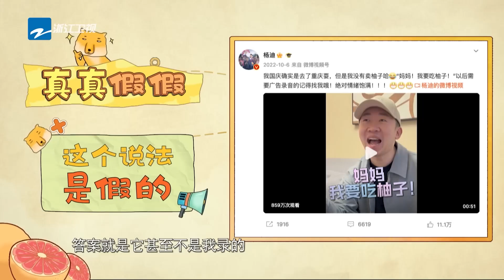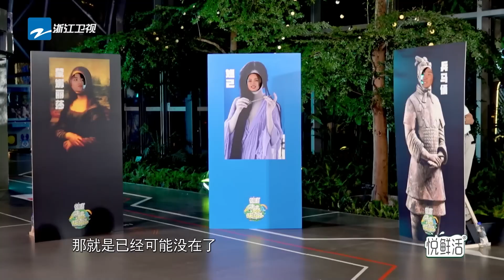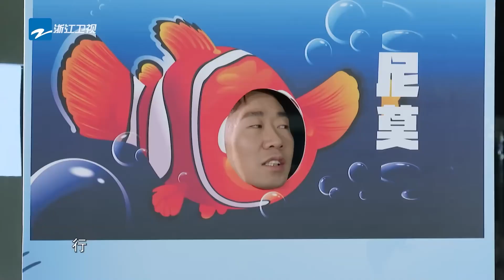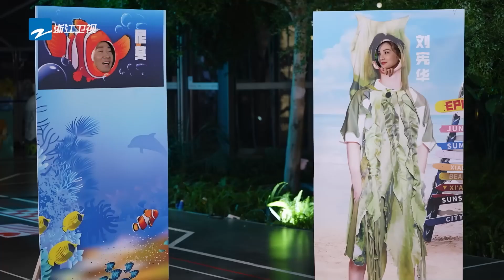[杨迪cut]：唱twins的歌赚一万扣80万？！迪哥的"至暗时刻"心碎了 被黄子弘凡激起胜负欲！ |青春环游记5 YouthPeriplousS5 SPECIAL 20240716